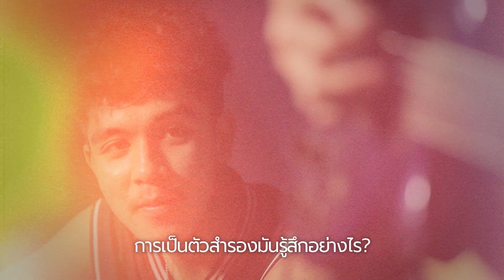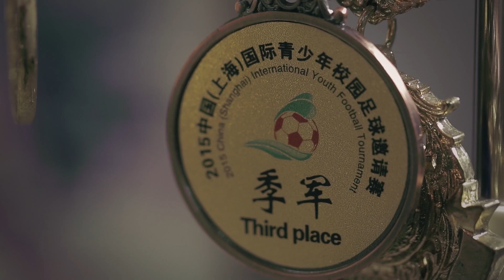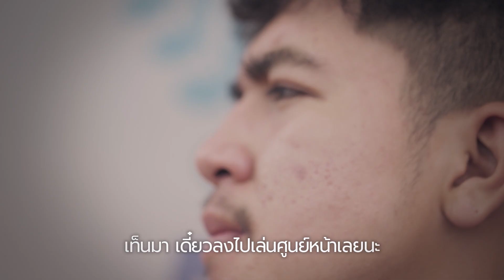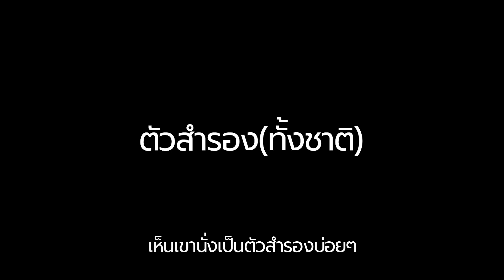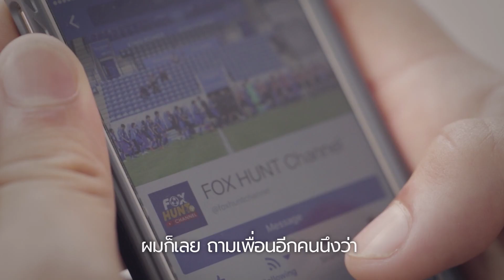"โบ๊ต อนนต์ สมากร" ตัวสำรอง (ทั้งปี)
"โบ๊ต อนนต์ สมากร" เด็กน้อยจากสมุทรสาคร ผู้ที่ใฝ่ฝันอยากจะเป็นนักเตะอาชีพ แต่กลับได้แต่นั่งเป็นตัวสำรอง จากจุดนี้เองไม่ได้ทำให้ โบ๊ต ท้อแท้แต่อย่างใด ในทางกลับกัน มันได้กลายเป็นแรงผลักดันให้ โบ๊ต ได้พัฒนาตัวเองขึ้นเรื่อยๆ จนได้เซ็นสัญญาอาชีพกับทีม โอเอช ลูเวิน ในที่สุด